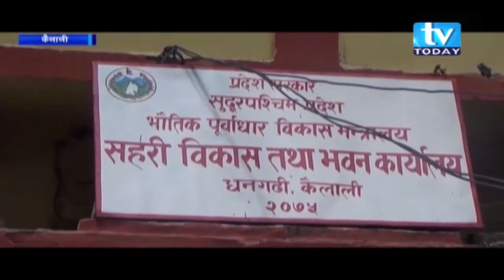कैलाली र कञ्चनपुरका वादी समुदायले घर बनाउन रकम नपाएको गुनासो ।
संघिय सरकारले गत बर्ष आवास निर्माणका लागि पठाएको ६१ लाख ५१ हजार बजेट फ्रिज गएको तथ्यांक ।